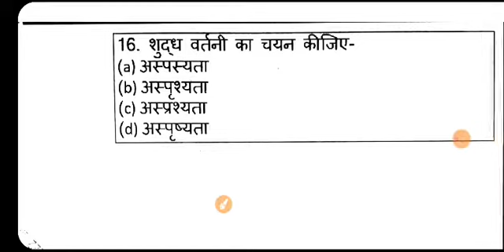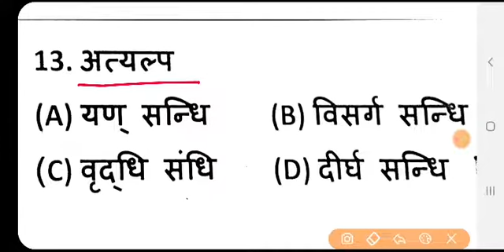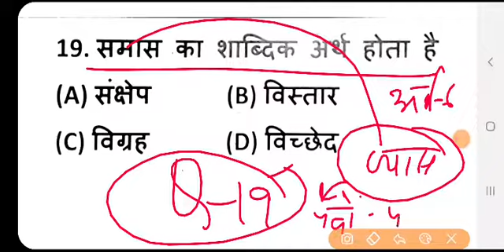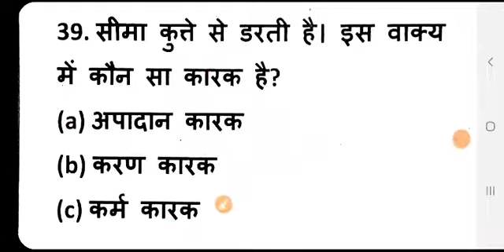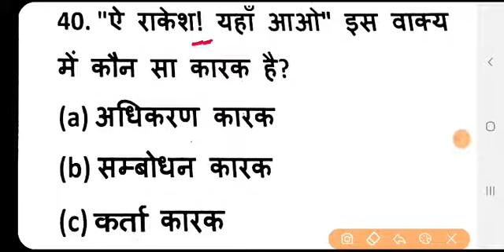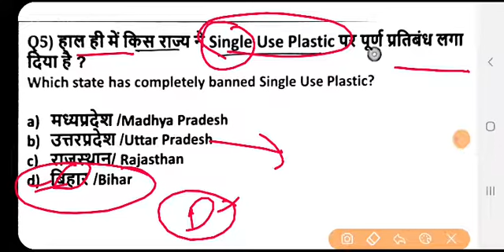Hindi grammar + current affairs | hindi previous year | hindi mock test | hindi quiz